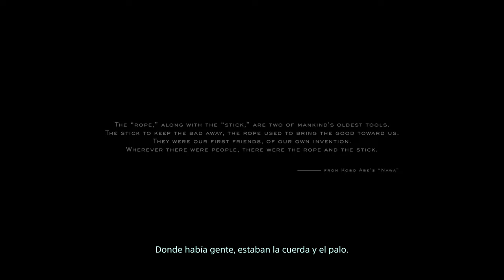Death Stranding - PC - Prologo: Porter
Comencem aquesta aventura e Kojima sense saber que esperar d'ella.